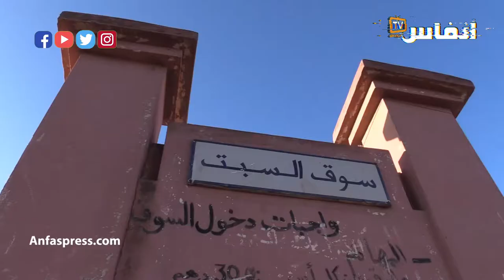سوق السبت بتيط مليل.. الخضرة شاعلة فيها العافية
يشكو عدد من المواطنين في جميع أنحاء المملكة من ارتفاع أسعار الخضر، في الأيام الأخيرة، في الأسواق الشعبية.
جولة في سوق السبت الأسبوغي بتيط مليل.. ارتفاع في الأسعار وضعف القدرة الشرائية في زمن كورونا

أخبار المغرب
# أخبار عاجلة